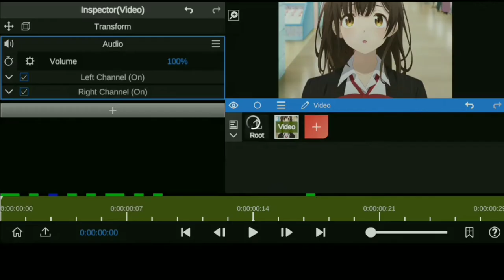How To Make Hd Quality Like Ae From Node Video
Make Hd Quality in NODE VIDEO